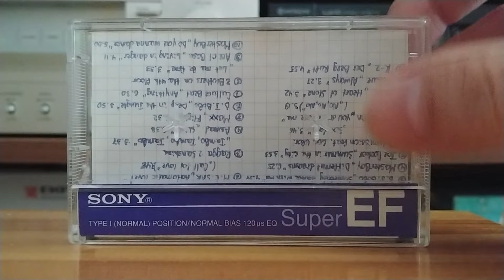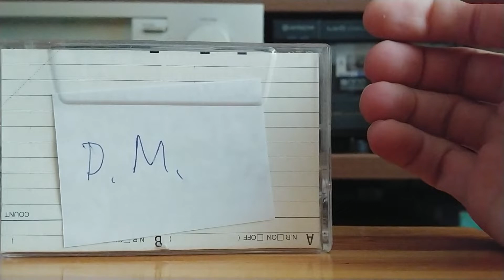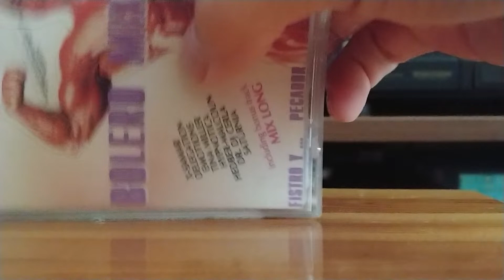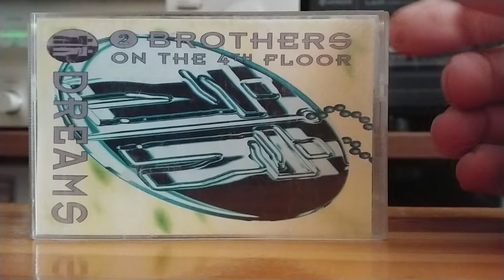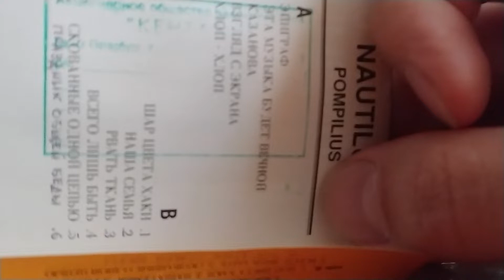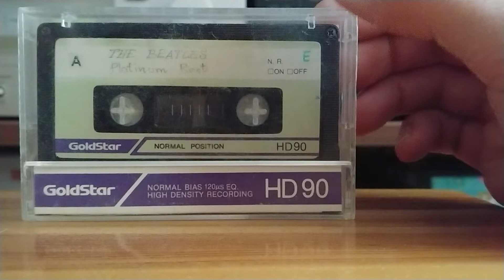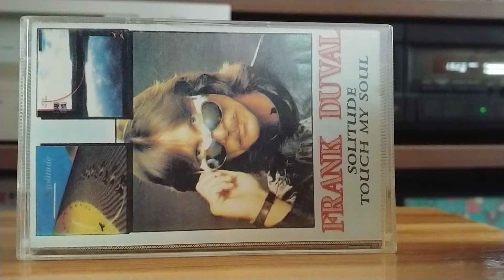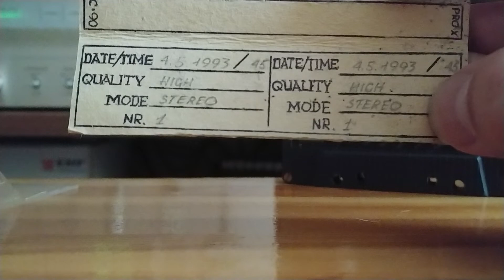Обзор кассет 90-х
Обычный обыватель с ностальгией показывает часть своих аудиокассет, которые он слушал в 90-е года 20 века